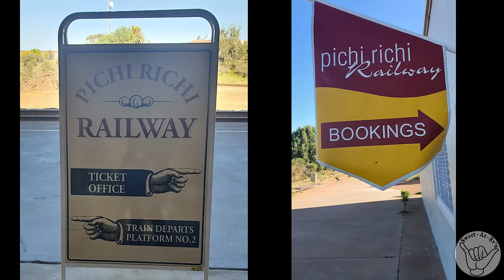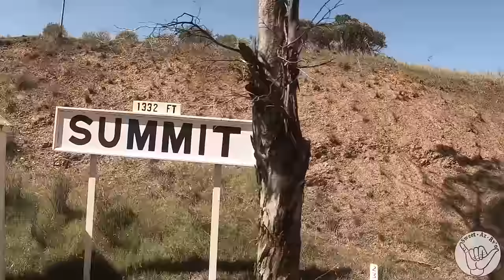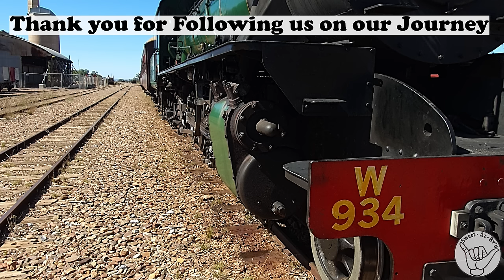Journey From Port Augusta To Quorn: A Scenic Adventure, Amazing Rail Tourism At It's Best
❤️Journey From Port Augusta To Quorn: A Scenic Adventure, Amazing Rail Tourism At It's Best. If you love Steam Trains you must do this trip, I Loved it, I Loved it I travelled from Port Augusta to Quorn  I only went one way but you can do both ways but really worth the trip